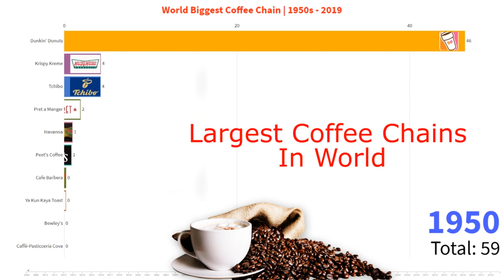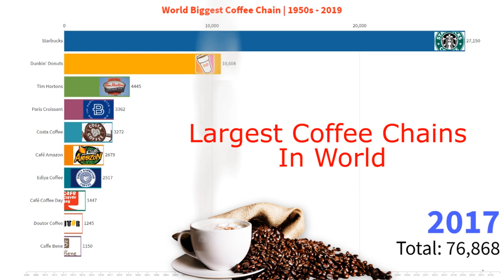Top 10 Largest Coffee Chains In World 1950 2019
* None of these images, Video,  music were created/owned by us.